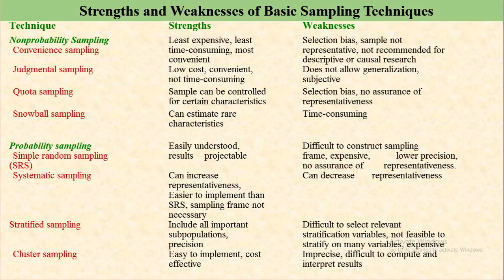Sampling Techniques and their Strengths and Weakness | pros and cons of different sampling technique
In this video we have explained the strengths and weakness of almost all the major techniques of Sampling. it will also help you viva /defence as well as help you to determine your sampling design.

About KOKAB MANZOOR
Kokab Manzoor is Certified Trainer, Speaker & Career Counselor. He has trained thousands of students & Professionals about Leadership & Management skills, Motivation, Personality Grooming, Career selection and about variety of other life skills. Has a sound understanding of needed traits for workplace success and a strong ability to train employees in improving those characteristics.